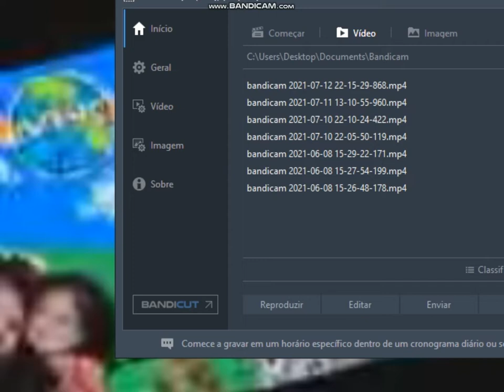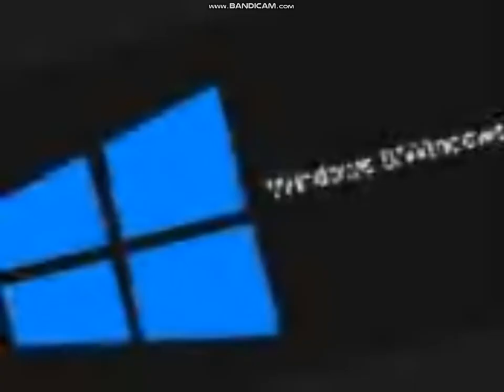os melhores momentos 4